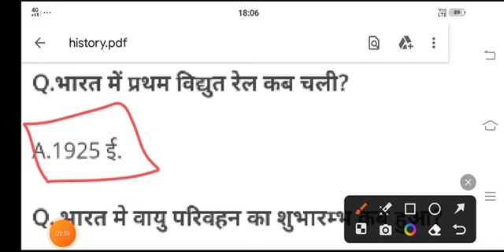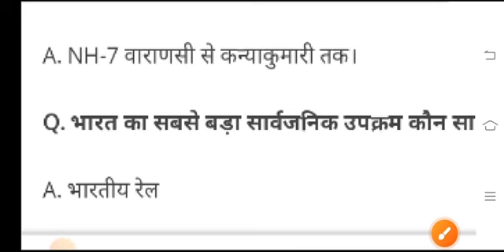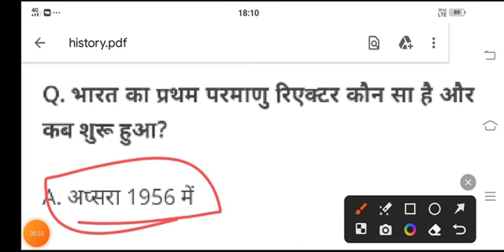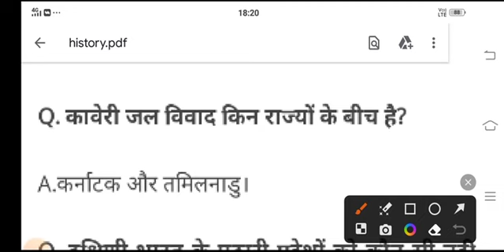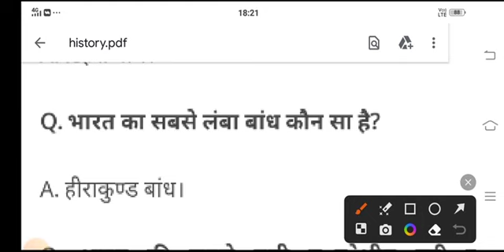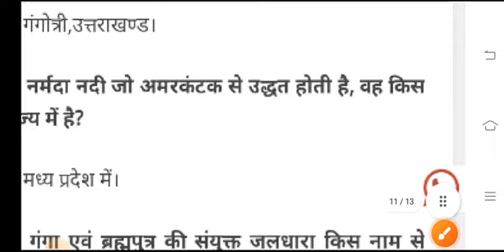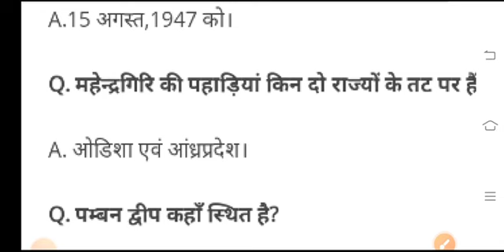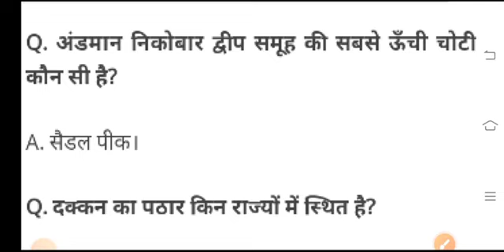Indian geography, भारत का भूगोल PCS आगामी परीक्षाओं के लिए महत्वपूर्ण।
uksssc vdo bharti
उत्तराखंड पेपर
15 अक्टूबर 2023 का बंदी रक्षक पेपर आंसर
उत्तराखंड की जनजातियां, uttarakhand, हर बार आने वाले प्रश्न,PCS, RO/ARO अधिशासी अधिकारी।
उत्तराखंड के महत्वपूर्ण प्रश्न, उत्तराखंड अधिशासी अधिकारी, समीक्षा अधिकारी, कर राजस्व 2023।
उत्तराखंड, उत्तराखंड अधिशासी अधिकारी Vdo,vpdo||RO,ARO||SI 2023
उत्तराखंड जीके
उत्तराखंड सामान्य ज्ञान
उत्तराखंड समीक्षा अधिकारी
उत्तराखंड ग्राम विकास अधिकारी
उत्तराखंड वन दरोगा
त्तराखंड उत्तराखंड पीसीएस
उत्तराखंड पटवारी
उत्तराखंड चकबंदी लेखपाल
उत्तराखंड कर रेवेन्यू ऑफिसर
uttarakhand_vdoउत्तराखंड, उत्तराखंड अधिशासी अधिकारी Vdo,vpdo||RO,ARO||SI 2023#Uksssc@उत्तराखंड ऑनलाइन अध्ययन
उत्तराखंडग्रामपंचायतविकासअधिकारी भर्ती
उत्तराखंड सहायक समीक्षा अधिकारी भर्ती उत्तराखंड सहायक चकबंदी अधिकारी भर्ती
उत्तराखंड सहायक समीक्षा भर्ती
VpdoVacancyउत्तराखंड इत्यादि।